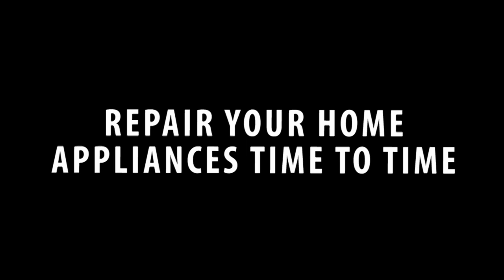0BAD HOME WORK 10 |Short Film 2016 | Yes Foundation